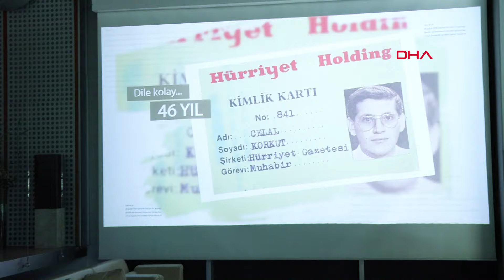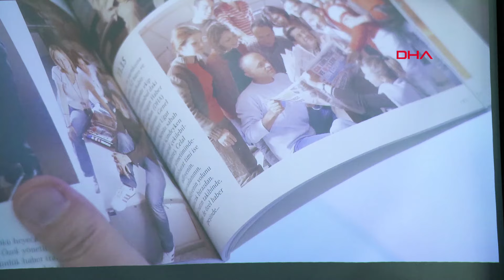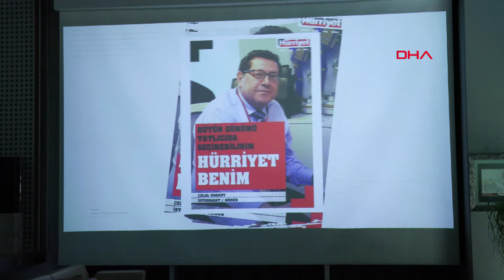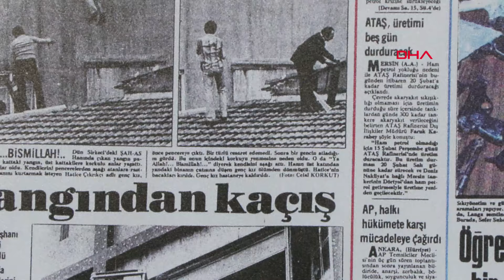Büyük şef Celal Korkut, Demirören Medya'ya veda etti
Hürriyet Gazetesi İstihbarat Servisi'nde 20 Şubat 1978'de stajyer olarak işe başlayan ve son 3 buçuk yıldır Demirören Haber Ajansı (DHA) Genel Müdürü olarak görev yapan Celal Korkut, yarım asrı bulan çalışma hayatına veda etti. Birçok ismi sektöre kazandıran, sayısız başarıya imza atan Korkut için veda töreni düzenlendi. Gazeteciliğin duayen isimlerinden biri olarak bilinen ve bu nedenle 'Big Chef' olarak adlandırılan Celal Korkut, "Hürriyet, bana okul, yuva ve aile oldu. 43 yıl boyunca çalıştığım Hürriyet ile büyüdüm, bugünlere geldim. 3,5 yıl önce DHA Genel Müdürlüğü görevine gelince, 'Yeniden başlamaktan korkma. Bu sefer sıfırdan değil, tecrübelerinle başlıyorsun' dedim. DHA'da 3,5 yıl içinde çok güzel gelişmeler yaşadık. Bugünden sonra ailemle ve torunlarımla daha mutlu zamanlar geçirmeyi planlıyorum" dedi.

Gül KABA DEMİR-Burak KESKİNCİ-Harun ŞAHBAZOĞLU / İSTANBUL (DHA)